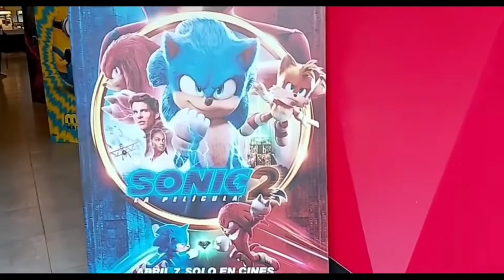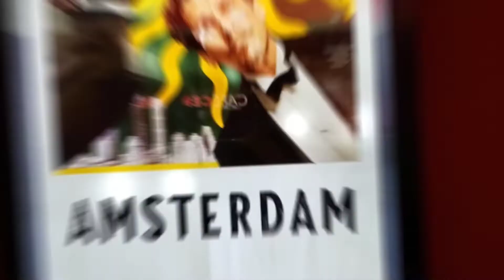vamos al cine aver amsterdam y viajealparaiso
el día de hoy fuimos al cine aver dos películas espero les guste mi experiencia yo soy noti geek saludos 🎬😊🌟